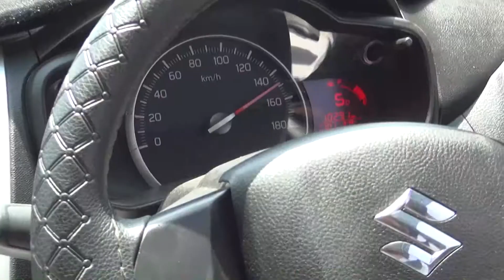Peshawar to Islamabad M1 Motorway l Roads of Pakistan